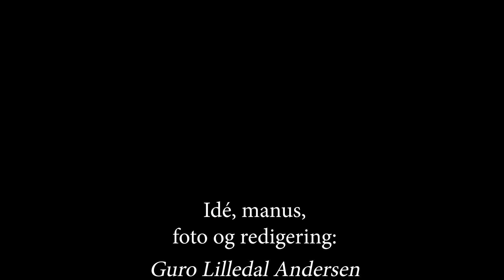Sandra Sandstein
Idé, tekst, foto, redigering: Guro Lilledal Andersen

Laget i 2020 for Gea Norvegica geopark